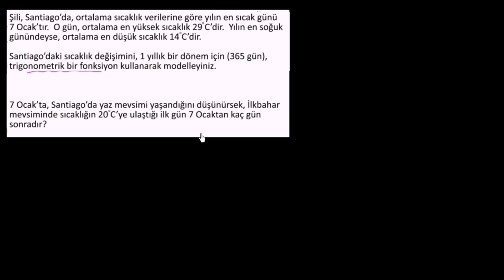Trigonometri Problemi: Yıllık Sıcaklık Değişimini Modelleme (Trigonometri)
Modeling annual temperature variation with trigonometry